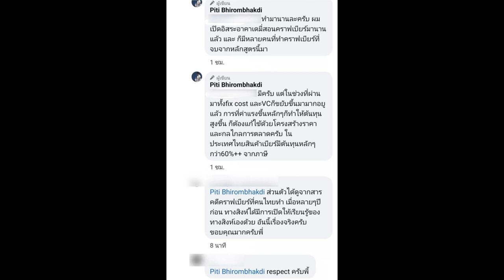ต๊อด ปิติ ตอบชัดเจน หลังชาวเน็ตสงสัย คิดอย่างไรกับนโยบาย สุราก้าวหน้า